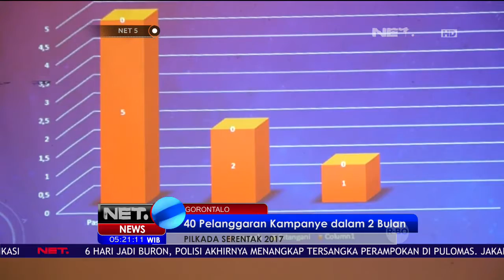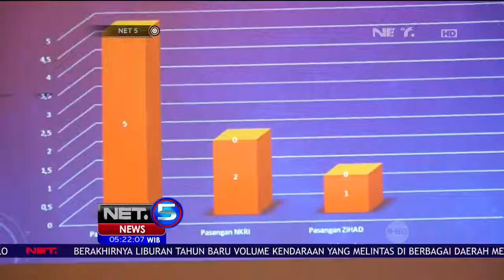40 Pelanggaran Kampanye dalam 2 Bulan di Provinsi Gorontalo - NET5